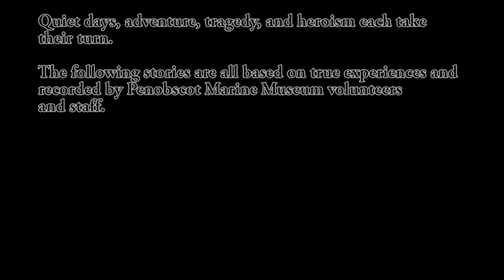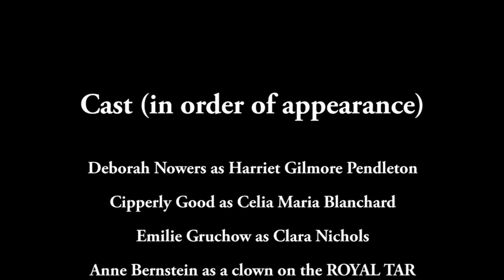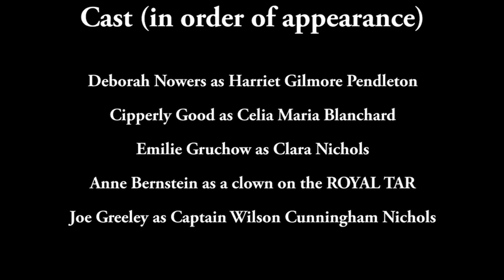Stories from the Spirits of Sea Goers III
The people of Searsport and Penobscot Bay have a long history of going to sea. In letters, diaries, logbooks, photos, newspaper articles, and stories passed down through generations, they recorded their experiences. Quiet days, adventure, tragedy, and heroism each take their turn. This third edition of “Stories from the Spirits of Sea-Goers” features tales based on true experiences and recorded by Penobscot Marine Museum volunteers and staff.

Featuring...
* Deb Nowers as Harriet Maria Erskine Gilmore Pendleton who knew too well the dangers of life at sea
*Cipperly Good as Celia Maria Blanchard whose brother, Hollis Blanchard captained the SS PORTLAND that went down in the terrible 1898 winter storm
*Emilie Gruchow as Clara Nichols, the promising opera singer raised in Searsport and lost too soon
*Anne Bernstein as a clown on board the ROYAL TAR, a steamship carrying a menagerie that burned as it crossed Penobscot Bay in 1836
*and Joe Greeley as Captain Wilson Cunningham Nichols who faced confederates before he was lost at sea.

These are recordings from the October 2022 Twilight Tours.